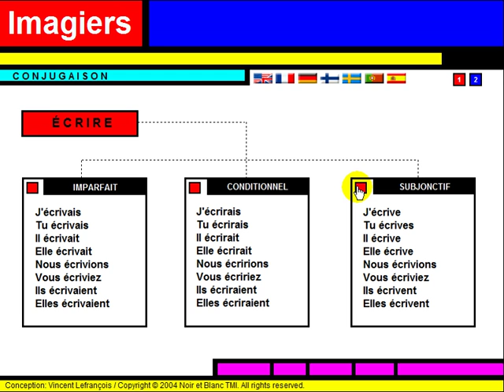Lezione di francese = Conjugaison = Écrire